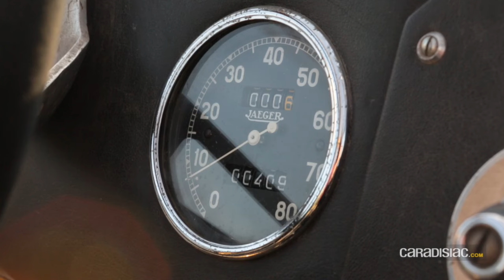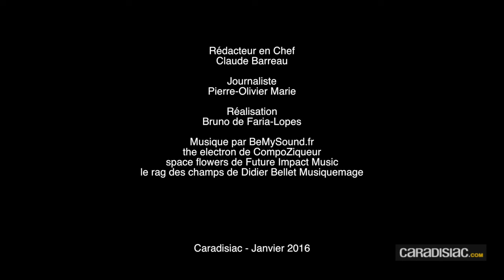Rétromobile - Caradisiac a testé l'Automodule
Les voitures Rhomboides débarquent au salon 2016 ! A cette occasion, Caradisiac a testé pour vous l'Automodule conçu par Jean-Pierre Ponthieu